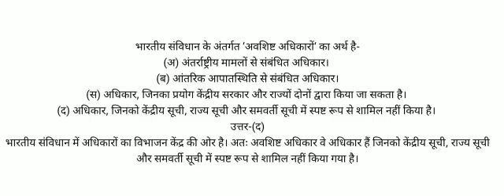भारतीय संविधान के अंतर्गत ‘अवशिष्ट अधिकारों‘ का अर्थ है-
(अ) अंतर्राष्ट्रीय मामलों से संबंधित अधिकार।
(ब) आंतरिक आपातस्थिति से संबंधित अधिकार।
(स) अधिकार, जिनका प्रयोग केंद्रीय सरकार और राज्यों दोनों द्वारा किया जा सकता है।
(द) अधिकार, जिनको केंद्रीय सूची, राज्य सूची और समवर्ती सूची में स्पष्ट रूप से शामिल नहीं किया है।
उत्तर-(द)
भारतीय संविधान में अधिकारों का विभाजन केंद्र की ओर है। अतः अवशिष्ट अधिकार वे अधिकार हैं जिनको केंद्रीय सूची, राज्य सूची
और समवर्ती सूची में स्पष्ट रूप से शामिल नहीं किया गया है।